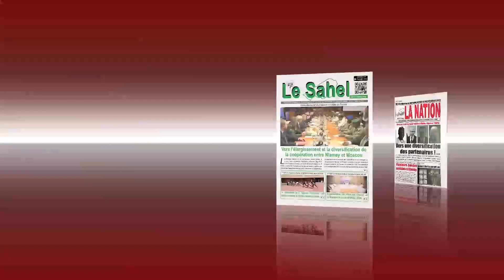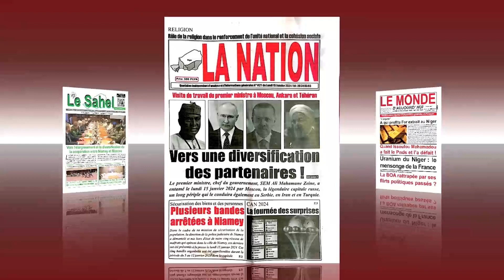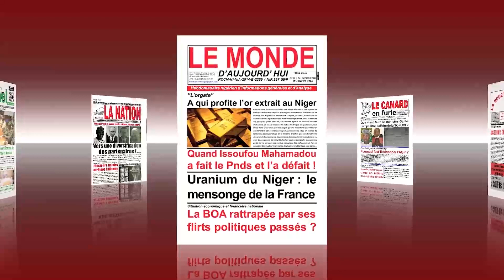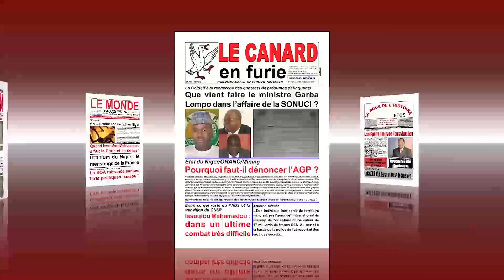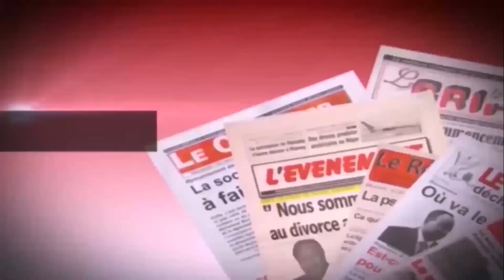18 janv la une hs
SHARHIN JARIDU